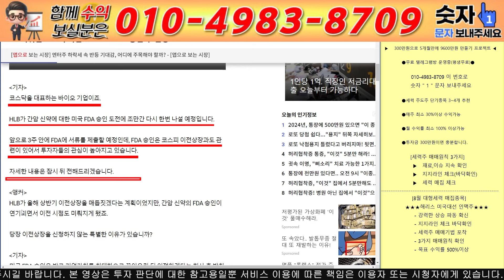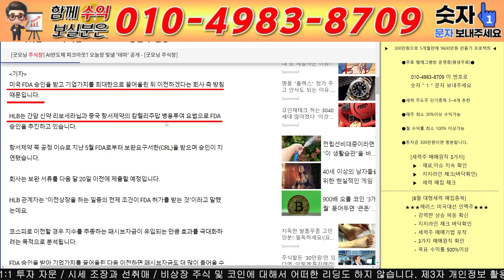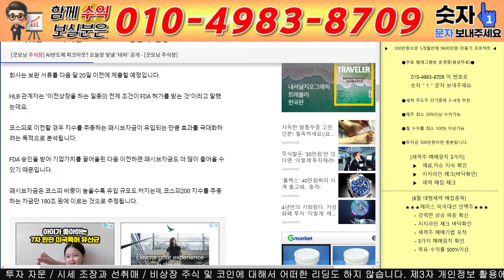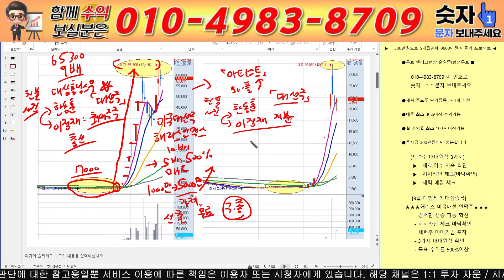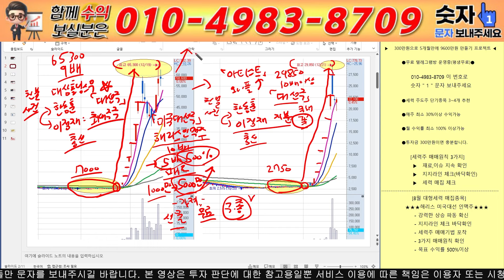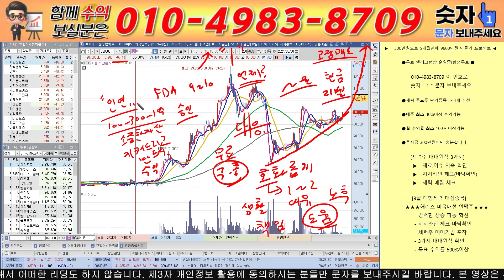[HLB 주가전망] 진양곤 종양 완전 정복! 미국 최초 FDA 승인 확정!! 공매도 파산 소식! 진양곤 신약 승인!코스피 이전대박!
안녕하세요